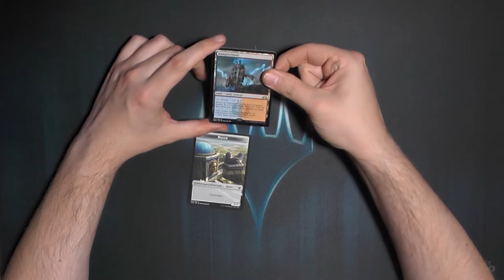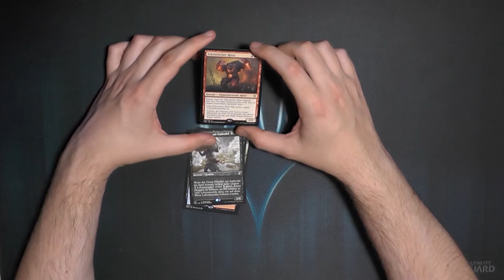Theros Jenseits des Todes Promo Pack Booster254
Irgendwie sind die Promo Booster in Theros echt krass gewesen, vorallem im Vergleich.